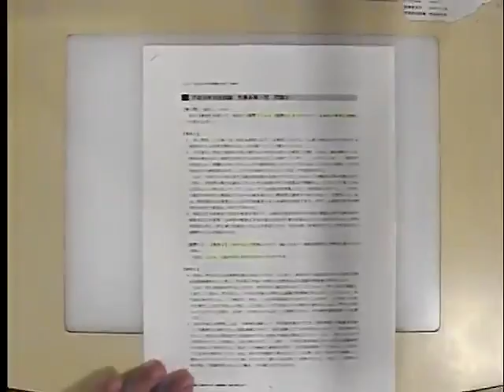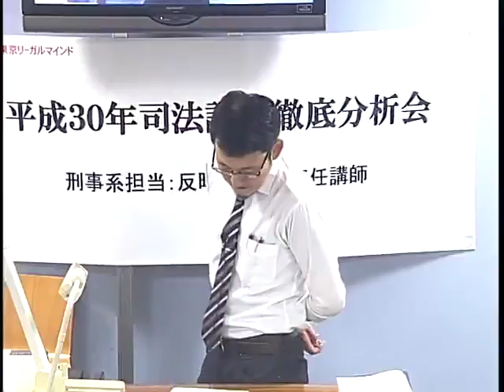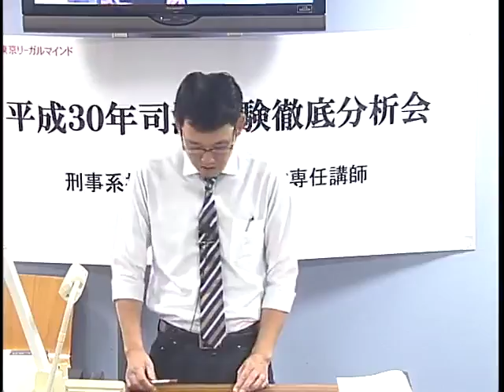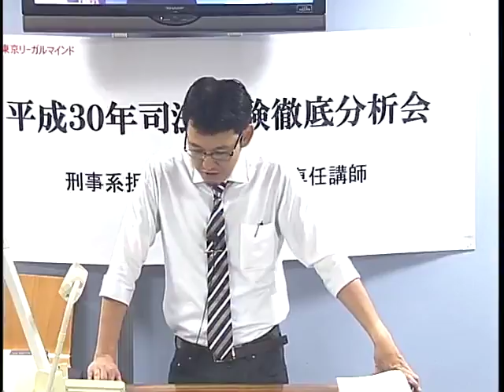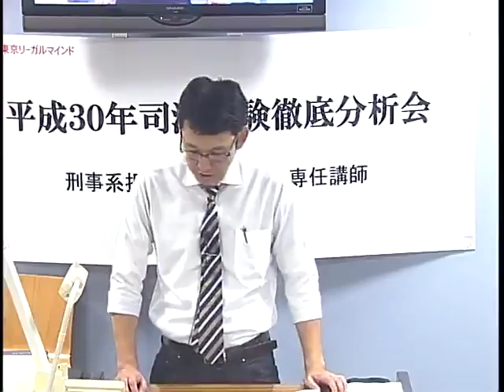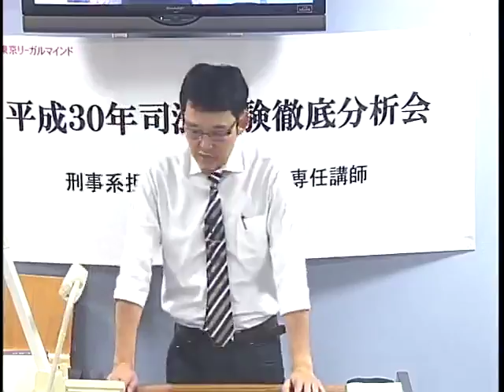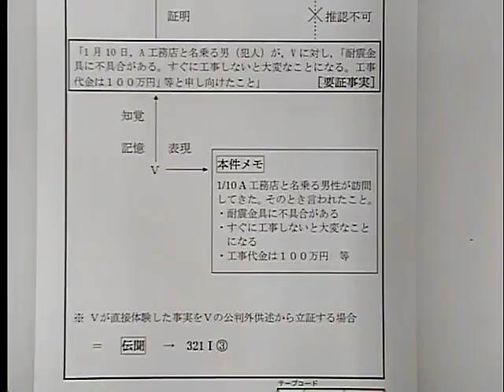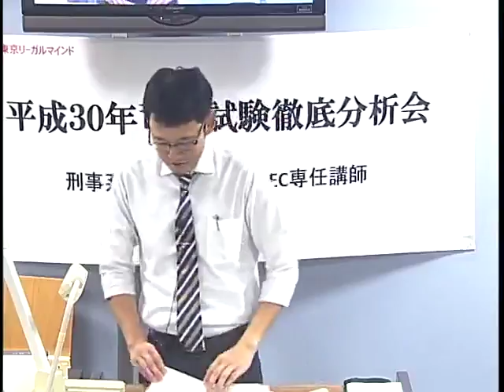Ｈ３０年司法試験本試験分析会（刑事系）【反町講師】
以下URL内から、「2018年度無料公開講座」→「反町義昭LEC専任講師」
→「Ｈ３０年司法試験本試験分析会（刑事系）【反町講師】」の順番でレジュメのご確認をよろしくお願い致します。（6/25（月）以降レジュメwebup予定）